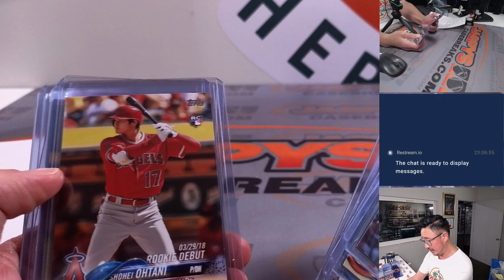Th, 08.03.23 -- Fanatics Live Recap -- 2018 Topps Update Baseball 1-Box Break #1 RANDOM DIVISION